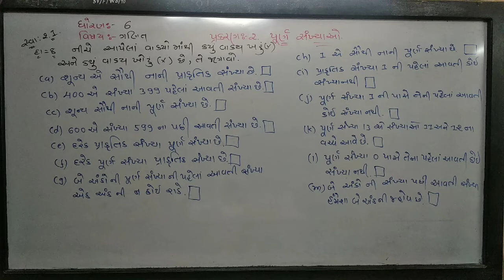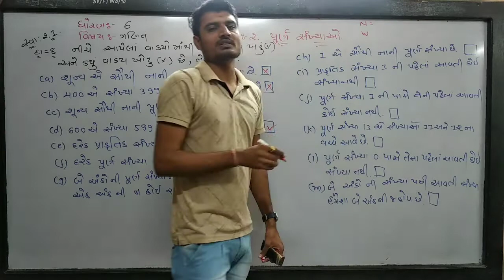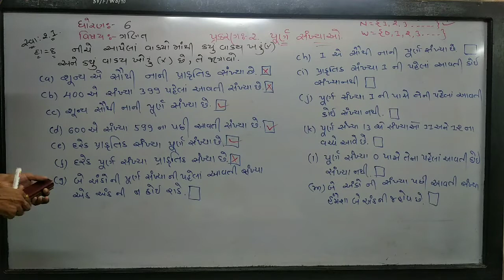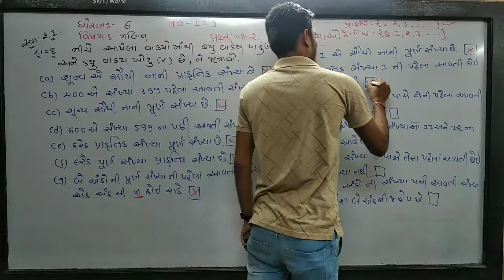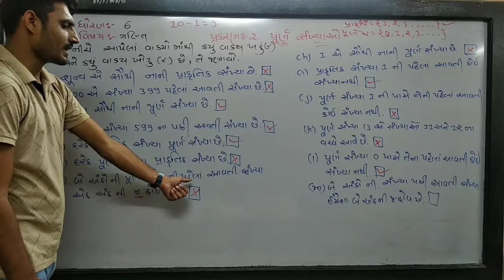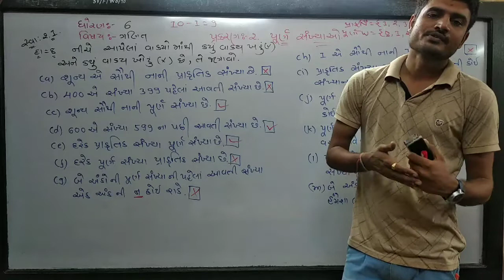STD 6 MATHS SHREEJI VIDYALAYA